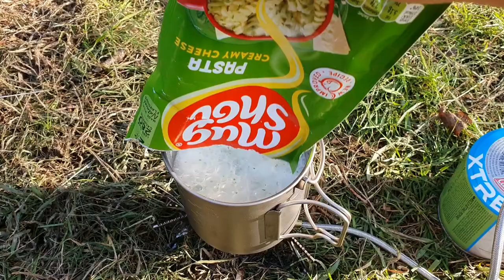Solo wild camping at ladybower reservoir. Onetigris tent setup stunning views and great wheather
hey campsters in this video I go wild camping solo in one of my favourite places. Si